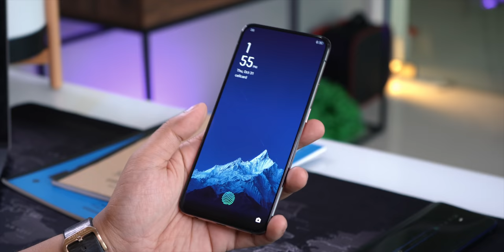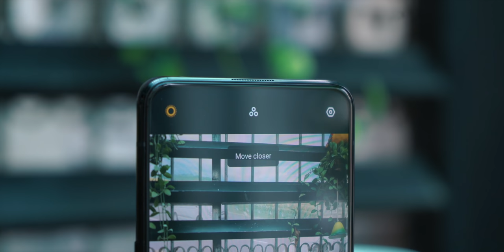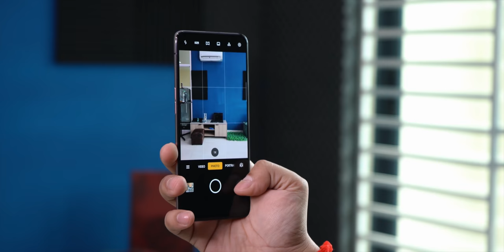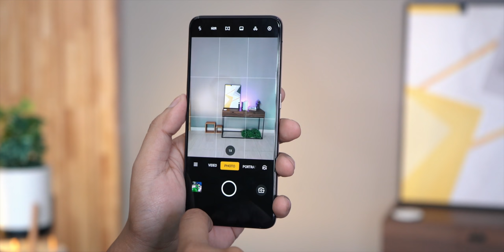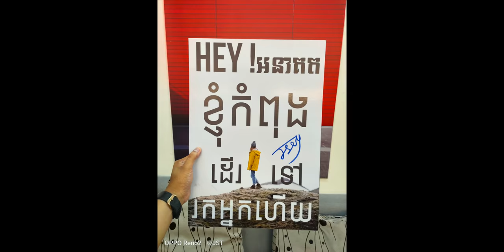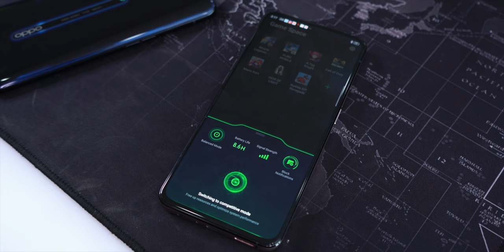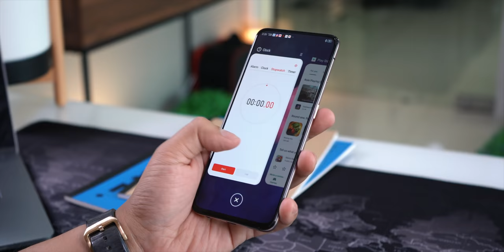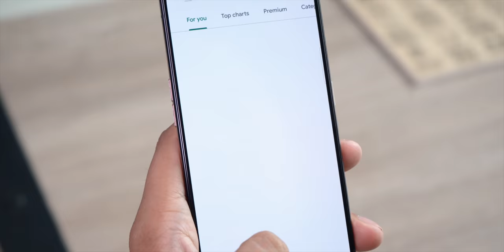OPPO Reno 2 Review : កាមេរ៉ាទប់លំនឹងបានលើសពី 599$ !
Reno 2 ធ្វើអោយខ្ញុំចាប់អារម្មណ៍ខ្លាំងទៅលើសមត្ថភាពកាមេរ៉ាទប់លំនឹងរបស់វា តែសម្រាប់ 599$ វាក៏ត្រូវអោយយើងធ្វើការសម្រេចចិត្តបន្ថែមផងដែរ